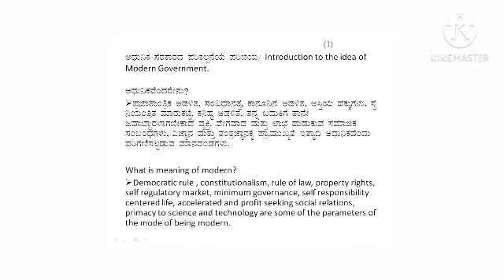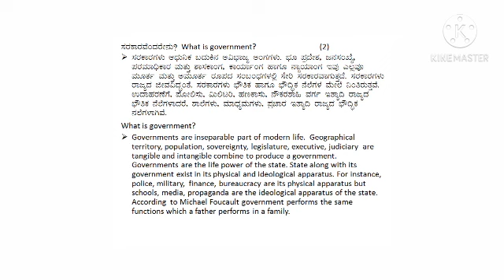Idea of modern government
second ba Mangalore University pol.sc first chapter